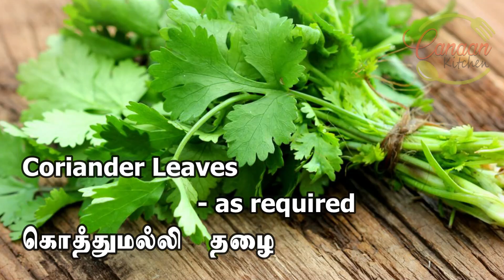Pepper Garlic Breast Chicken | Pepper Garlic Boneless Chicken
Pepper garlic chicken breast recipe. Easy, simple and fast. This simple chicken recipe is just to die for.  Easy to make, we have used boneless, skinless chicken breast. So simple and very delicious.